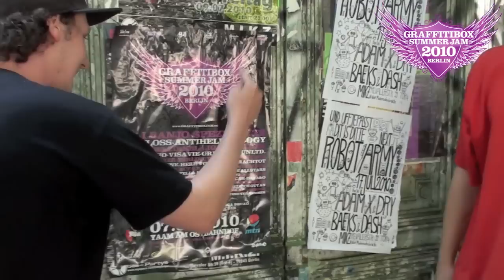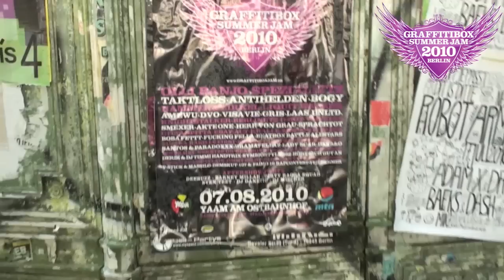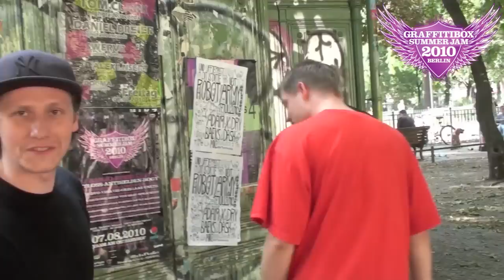Berlinutz -- Shout Out Graffitibox 2010